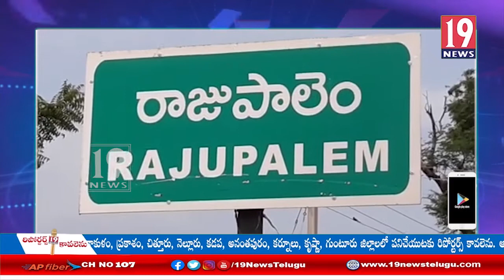జడ్‌పీటీసి ఎన్నికల్లో సపోర్ట్ చేయలేదని డ్రైవర్ మాధవ్ పై దాడి- గుంటూరు జిల్లా